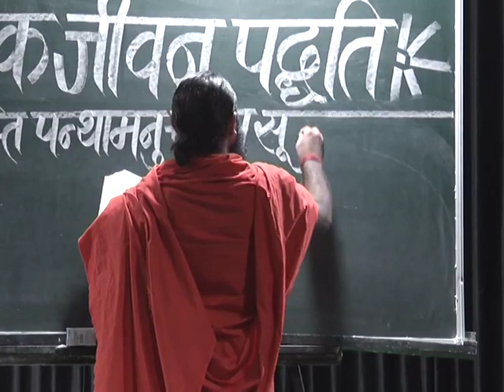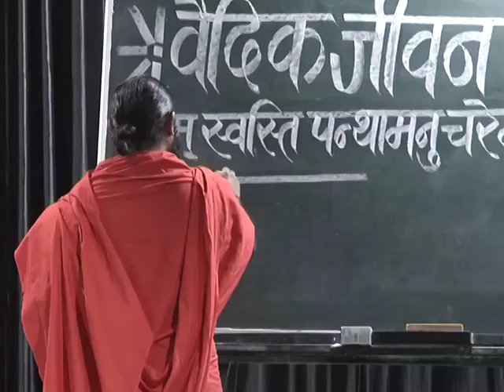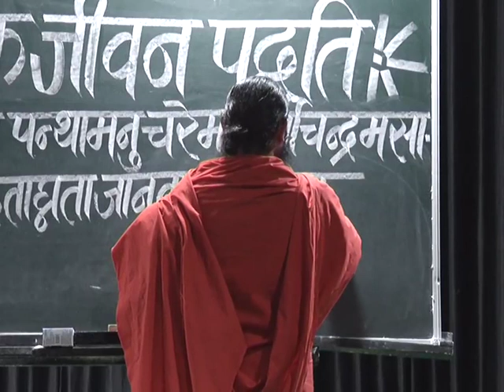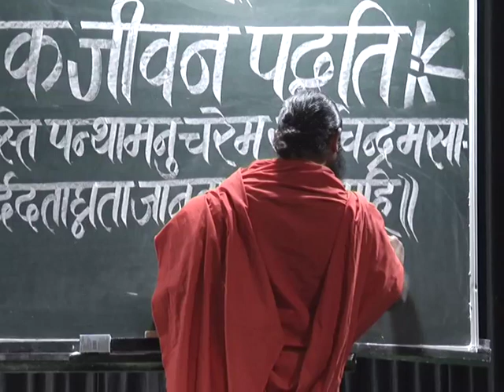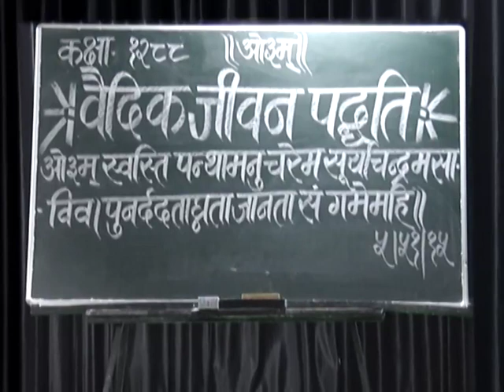वैदिक जीवन पद्धति (ऋग्वेद स्वाध्याय ) भाग - 1288 || स्वामी परमार्थदेव जी || वैदिक चैनल